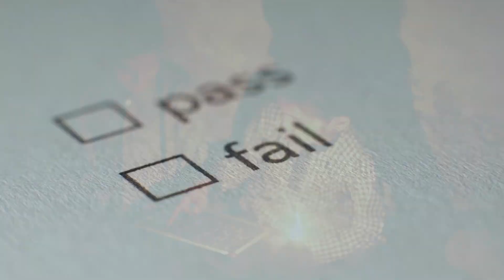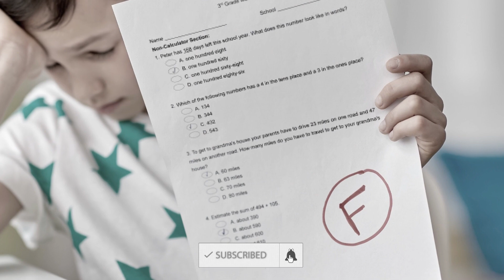How was Akshay Kumar's Life before Acting in Films?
Bollywood superstar Akshay Kumar is currently one of the most successful actors in India, he is also a rich personality in the industry. But Akshay Kumar also faced difficult situations in life before stepping into the film world.